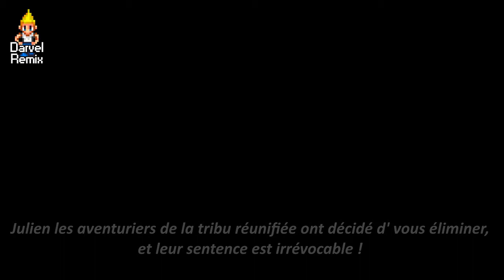Julien Chièze - Si Denis Brogniart était là... ( remix )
GameBlog était pour moi synonyme de Julien Chièze. Suite à son "départ forcé" de ce site qu'il avait pourtant co-fondé dix ans auparavant, j'ai voulu lui rendre hommage avec un petit remix musical de sa dernière vidéo.